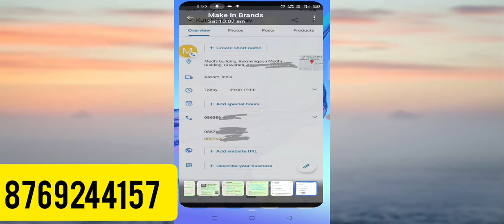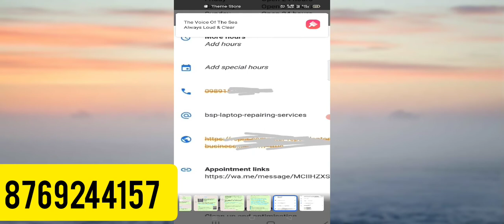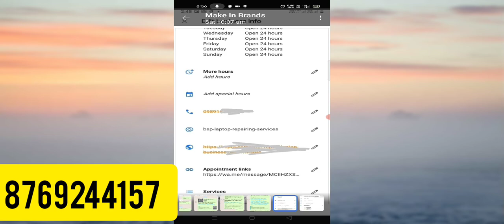Google My Business number Under Review| Google My Business Contact Number Not Visible (Part 2)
Dosto Jesa Ki Aap Jante ha Google My Business Contact Number Under Review aaj ke Time ki Eak Sabse Badi Problem Ban Chuki ha Or Agar Aap ko Bhi ye problem aa Rahi ha ki Aap ka Contact Number Under Review par ha Or Aap Use Kayi Baar Update Kar Chuke ha Fir Bhi Update Nahi Ho Raha ha To Iss Video ke Dhyan Se Dekhiyega Ho sakta ha Aap ki Google maps number Under Review ki Problem ye hi to nahi Google maps Under Review jana aaj ke time ki eak sabse Common Problem me se eak ha jo kisi ko bhi aa Sakti ha